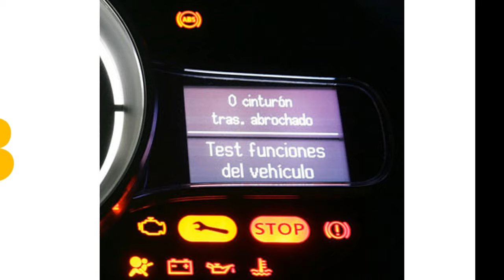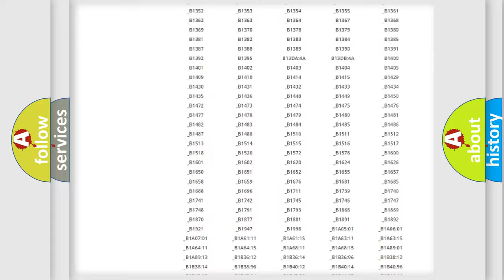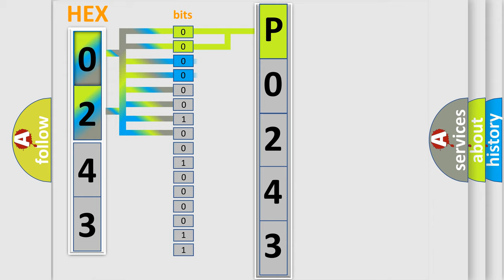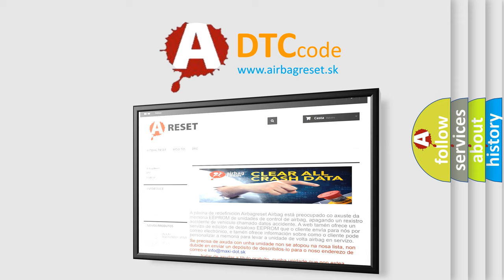DTC Pontiac P0243 Short Explanation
Contents:
0:21 Basic DTC analysis according to OBD2 protocol standard.
1:48 Insight into programming
2:58 A diagnostically understandable description of the Diagnostic Trouble Code
3:05 Basic error definition

Make:
Pontiac
Code:
P0243
Definition:
Short in Front Passenger Side - Side Squib Circuit
Description:
The center airbag sensor assembly receives a line short circuit signal 5 times in the side squib (front passenger side) circuit during primary check.
Cause:
 Front seat airbag assembly RH (side squib (front passenger side)) Center airbag sensor assembly No.2 floor wire